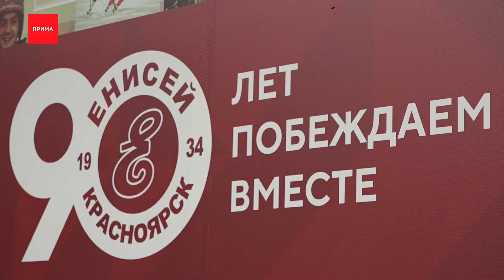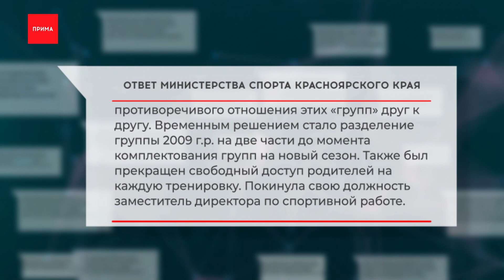Избитого тренера по хоккею пытаются отстранить от работы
Тренера по хоккею с мячом, которого избили родители, теперь пытаются отстранить от работы с командой. Нападение произошло еще в апреле. Руководство спортшколы и министерство спорта вместо
разрешения конфликта разводят руками.

Кадры сделаны возле стадиона «Енисей» накануне начала учебного года. Детская команда по хоккею с мячом скандирует в защиту своего тренера. В это время родителям спортсменов на собрании объявляют — наставник, который поставил ребят на лёд и много лет руководил командой, работать больше не будет.

Речь о Дмитрии Милованове. В апреле прогремела история с избиением: двое отцов напали на тренера якобы из-за того, что их дети несправедливо оказались во втором составе. Сегодня другие родители рассказывают — Милованову поставили ультиматум: либо тренировать команду помладше, либо уходить из спортшколы. Большинство не согласны прощаться с опытным наставником, тем более что вот-вот стартуют игры.

Сам Милованов на камеру общаться отказался, но в телефонном разговоре с нами рассказал — будет стоять на своем — отдавать команду, которую воспитывал с детских лет, не готов. После избиения тренера в полиции возбудили дело, следствие еще идет. Почему спортшкола в этой истории не встала на защиту своего сотрудника — неизвестно. Разрешить ситуацию пыталось министерство спорта края, но лишь на время:

Конфликт, к сожалению, затяжной — он длится с 2021 года, и руководство школы в нужный момент не предприняло достаточных и необходимых мер для того, чтобы его погасить.
Суть состояла в том, что тренер разделил группу на перспективных и середнячков, и одни ребята постоянно получали игровую практику, а другие сидели на скамейке запасных. Из-за этого в группе сформировалась напряженная психологическая обстановка, в том числе имели место зафиксированные случаи противоречивого отношения этих групп друг к другу.
Временным решением стало разделение группы 2009 г.р. на две части до момента комплектования групп на новый сезон. Также был прекращен свободный доступ родителей на каждую тренировку. Покинула свою должность заместитель директора по спортивной работе.

В самой спортшколе прокомментировать конфликт не смогли. Пока взрослые не могут принять решение, дети верят, что вернутся к тренеру. На защиту Дмитрия Милованова встали еще когда тот оказался на больничном после избиения. Команда поехала на соревнования в Кемерово без него. На лёд спортсмены вышли с фотографиями тренера. Другого, говорят, им не надо.